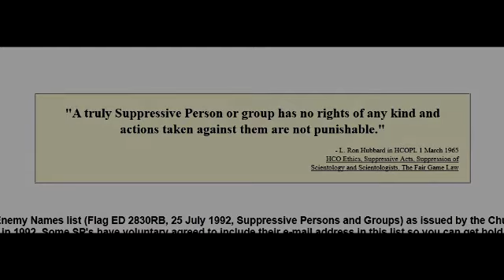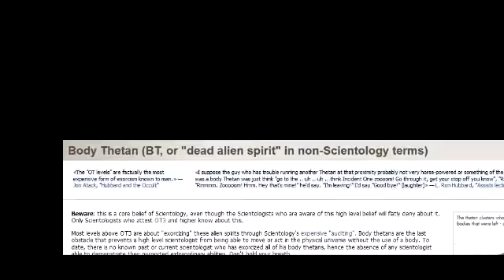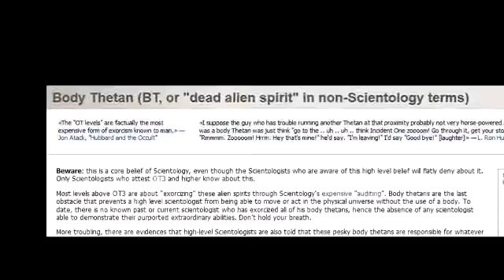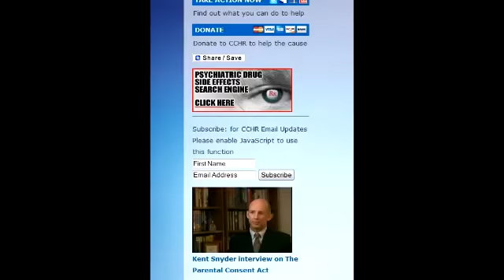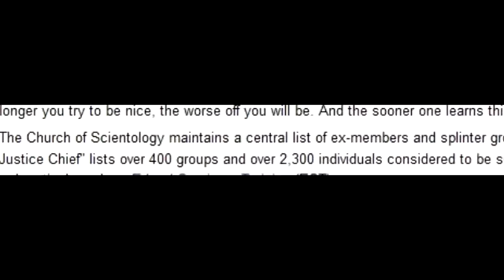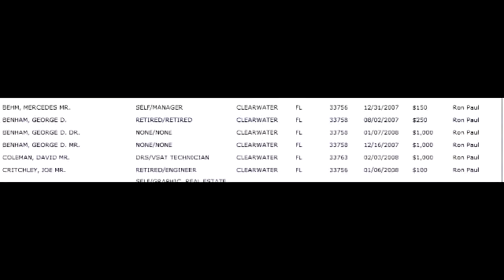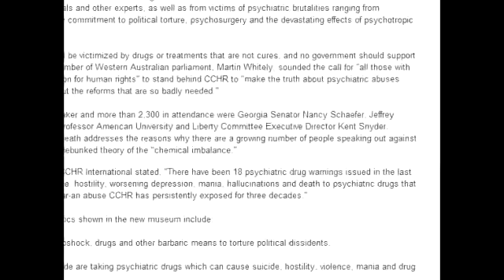IRS Payment Plan Grayson County TX